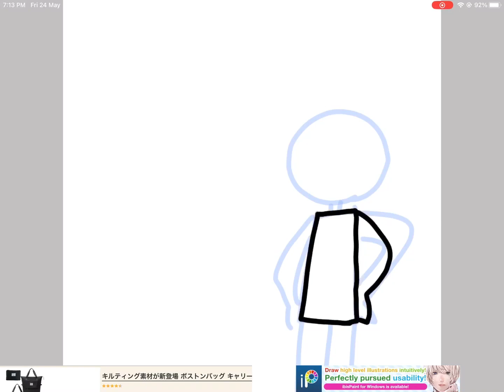489 MEME SPEEDPAINT‼️ //